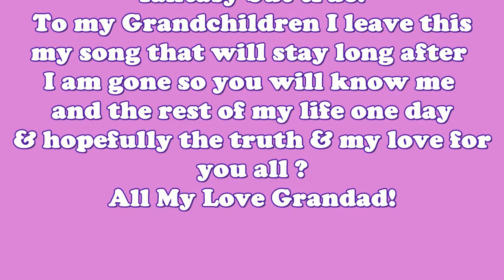MORNINGSIDE-NEIL DIAMOND-TONY WEST-DIAMONDZ TRIBUTE SHOW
Dedicated to my grandkids so they may know me one day & tell my story of an old man like me that left a gift of his music. View more video's on my facebook